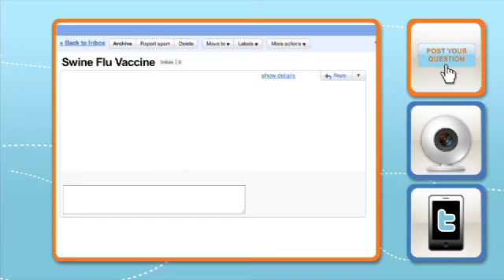Swine Flu Vaccine: Dangerous or Safe?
To vaccinate or not to vaccinate? That indeed is the question these days when it comes to the swine flu vaccination.  Our Parents Ask experts, Dr. Jay Gordon, Dr. Cara Natterson and Dr. Bob Sears share their expertise and insight on this slippery subject, with a range of opinions that represent the lively conversation going on across the country.